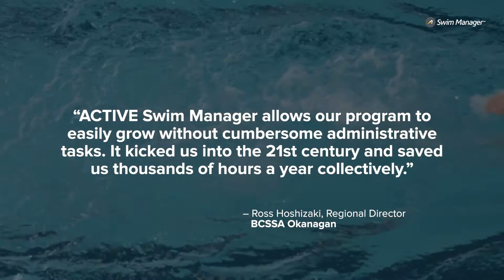ACTIVE Swim Solutions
Learn how ACTIVE's integrated swim solutions can help you manage meets and teams.